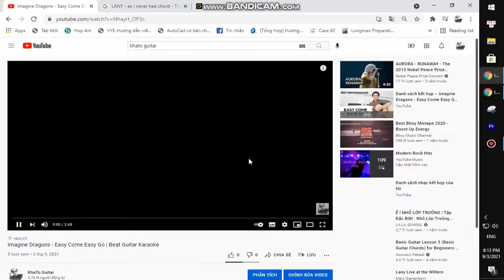Ren Chinchilla - Chalk Outlines | Guitar Tutorial